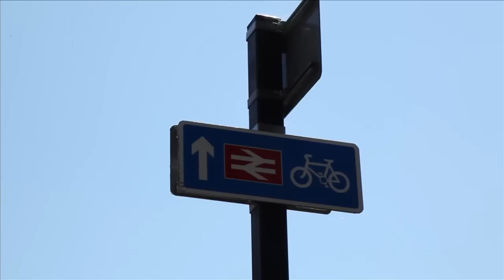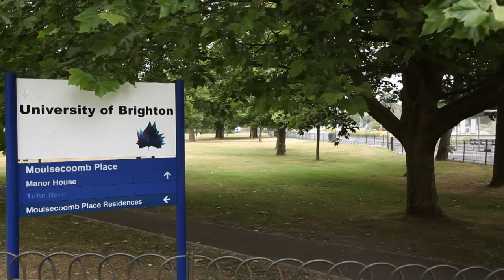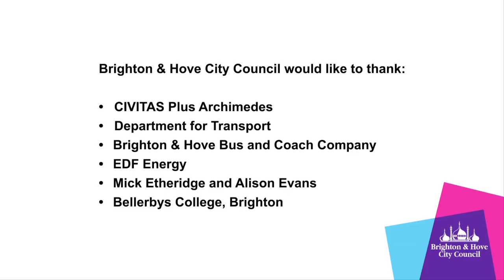Recent improvements to transport, travel and road safety in Brighton & Hove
See the latest video for improvements to transport, travel and road safety in Brighton & Hove 2014

Brighton & Hove City Council's aim is to make Brighton & Hove a city fit for people.

Our transport, traffic and road safety schemes are geared towards helping residents, businesses and visitors to get around the city efficiently and safely.

We want to give people more choice in how they travel and make it easy for everyone, whether they're walking, cycling, driving, riding, using public transport, or even skating, blading and scooting.

This short film shows some of the transport, traffic and road safety improvements we have made in the city.